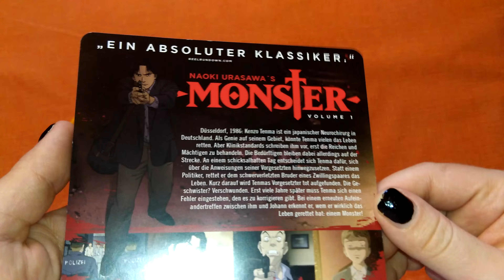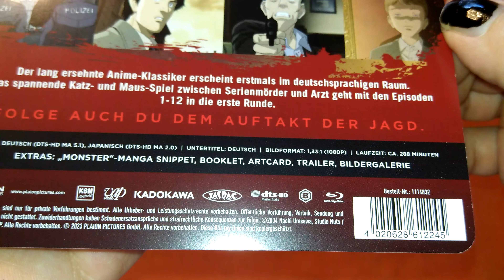Unboxing Monster Volume 1 + Artcard + Booklet + Leseprobe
Kennt von euch jemand die Serie?